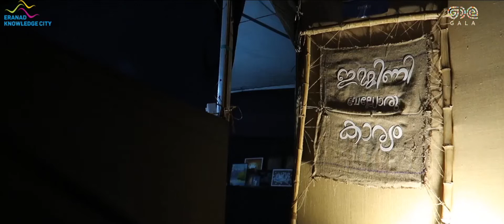ഷഹബാസ് പാടുന്നു | GALA | Perinthalmanna | Eranad Knowledge City College Of Architecture -part 1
Here is the first part of 'Shahabaz Padunnu'  at GALA, Perinthalmanna | the ART | Food | Music | Exhibition by Eranad Knowledge City College Of Architecture on April 28, 2019.

ഷഹബാസ്  പാടുന്നു എന്ന് മാത്രം പറയാം . ആ പാട്ടിന്റെ   ഒഴുക്കിൽ താളത്തിൽ  അനുരാഗത്തിൽ പ്രണയത്തിൽ നാം അങ്ങനെ അലിയുന്നു. കേൾക്കാം പെരിന്തൽമണ്ണയിലെ ഗാല,  ഏറനാട്  നോളേജ് സിറ്റി കോളേജ് ഓഫ് ആർക്കിടെക്ചർ വിദ്യാർഥികൾ ഒരുക്കിയ കലാ സംഗീതം സന്ധ്യയിലേക്ക്.

എല്ലാവരോടും ,

ഇഷ്‌ക്ക്